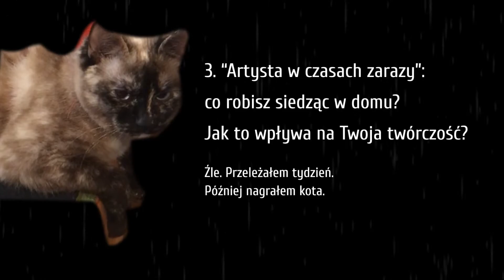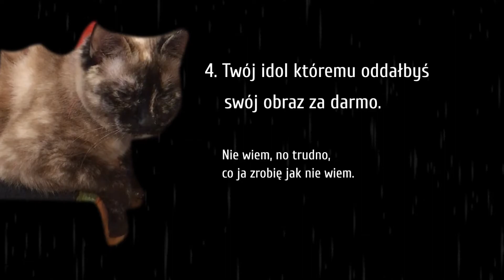W Kwestionariuszu Gepperta: Kacper Będkowski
Kwestionariusz Gepperta to zestaw pytań, które przygotował zespół 13. Konkursu Gepperta, dla najlepszych (zdaniem nominujących ekspertów) debiutujących w ostatnich latach malarzy. Pytania były oczywiście o sens konkursów, być może również o politykę uwidaczniania i dystrybucję uwagi we współczesnym polu sztuki, o to co artyści robią w czasach autoizolacji, o ich wzorce osobowościowe oraz osobiste tradycje i kanony malarskie. Odpowiedzi nierzadko dodają do tych obszarów tematycznych wiele dodatkowych poziomów ;)